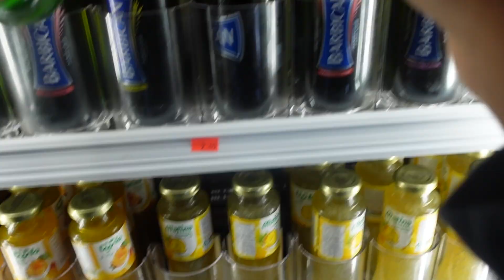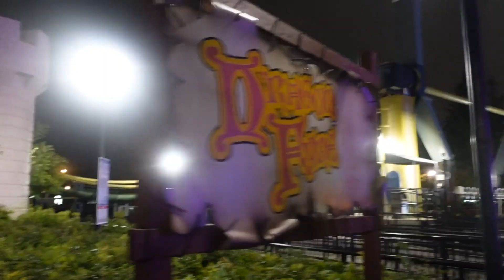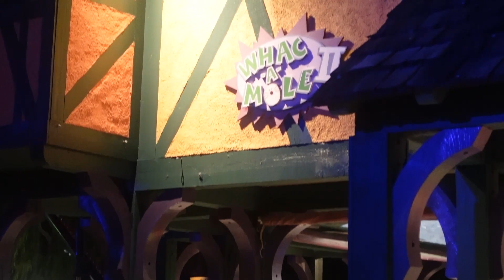VLOG | FIRST DAY OF HALLOWEEN HAUNT AT CANADA'S WONDERLAND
Thank you for tuning in! My first Halloween haunt at Canada's Wonderland with some friends.

I feel so blessed as always! See you in the next vlog! xx

What am I up to?

My camera | Sony ZV-1
Age: 28

PS: if you’ve read this far, comment "boo!"  down below